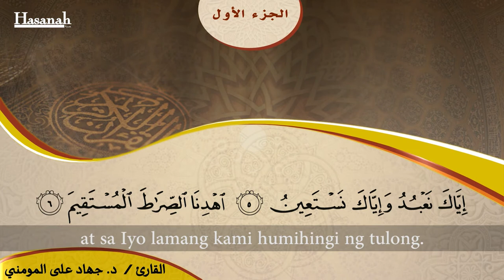Suratul Fatihah Tagalog Subtitle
Suratul Fatihah
Tagalog Translation in Subtitle